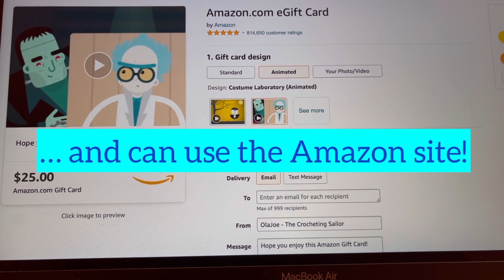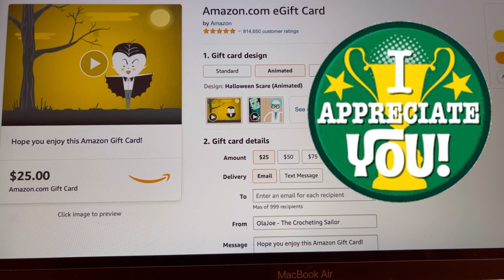Amazon E-Gift Cards GIVEAWAY| CLOSED |10k #4 | All Communities, outside of Yarn!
This Giveaway is compliant with all applicable federal, state and local laws, rules and regulations, including U.S. sanctions.
As stated in the video, YouTube is not a sponsor of my contest and require users to release YouTube from any and all liability related to your contest.
Privacy Note:  All information that I will receive from the winner will be kept in confidence and not shared with anyone; only used to communicate with the winner and send their winnings!

-2 winners will be chosen.
-Only Non-Yarny Community Channels qualify!
-All items were purchased with my own money!!!
-Any duties, taxes, or fees associated with receiving this prize will
 be your responsibility.
-Void where prohibited!
-Must be 18 yrs. or older to enter!
-Make sure your email is correct when I send the prize,
will only send to you one time only!
-Winner has 1 week to claim their prize!

-AMAZON-

“My Store”

*NeckLight I use:

*YouTube Creator Journal:

*Mannequin Dress Form in Black (Female)/Reasonable Price:

WANDER PALETTE COWL KITS
"Those Who Wander" Cowl Kits

-KITCHENAID-
"Customize your Stand Mixer with Colors and Engraving"
-SOCIAL MEDIA-
Sailor’s Networking Lounge FB Group:

Sailor Mail:
OlaJoe - The Crocheting Sailor
9631 1st View St. Unit 8580
Norfolk, VA. 23503
Musician: ASHUTOSH